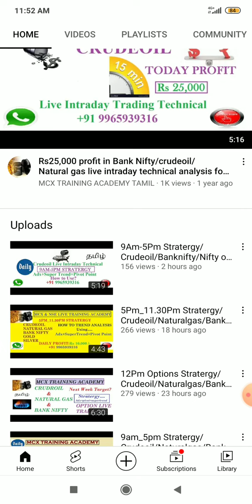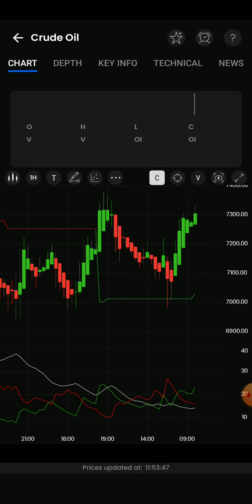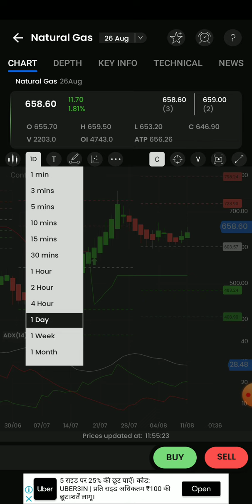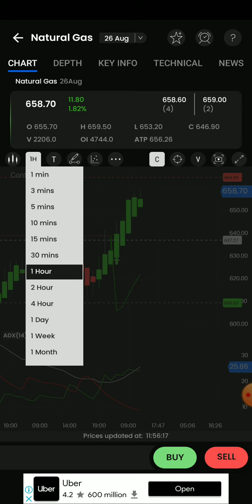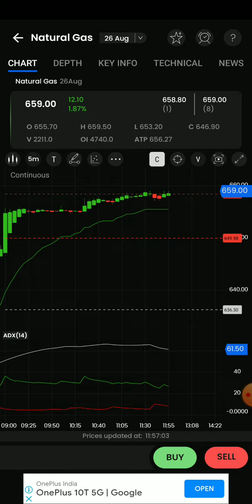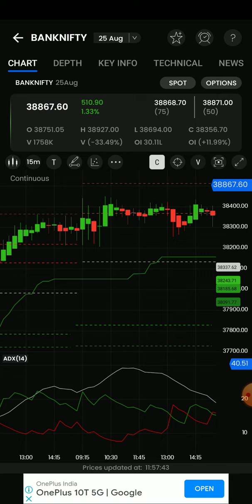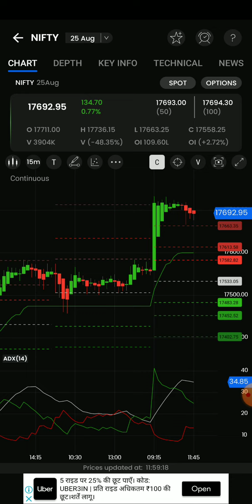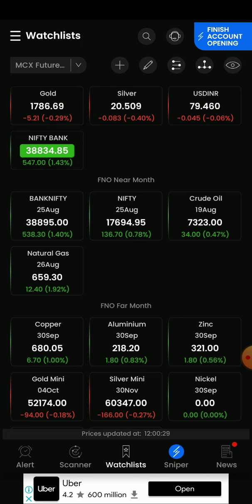12Pm Options Stratergy/Crudeoil/Naturalgas/Banknifty/Nifty live intraday technical Analysis in தமிழ்